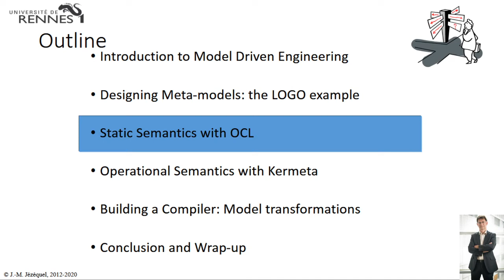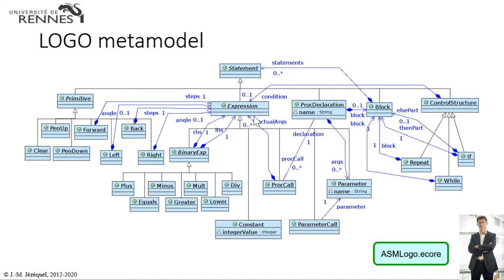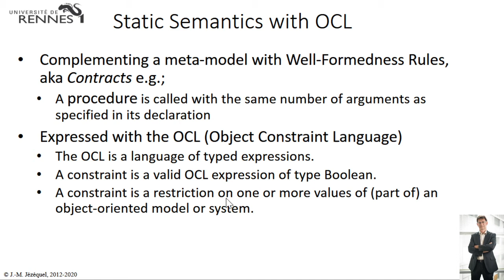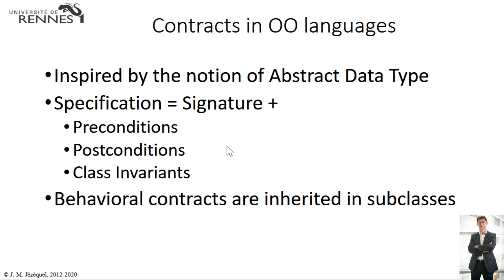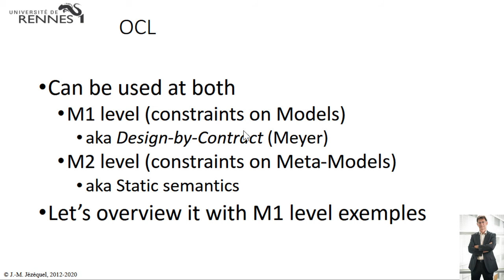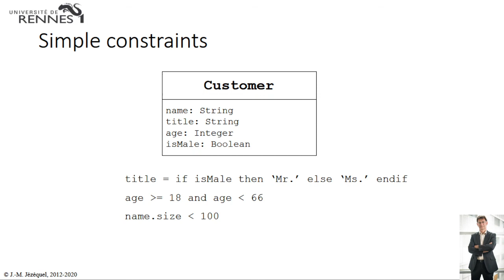IDM2 3 Sémantique statique avec OCL 1/2